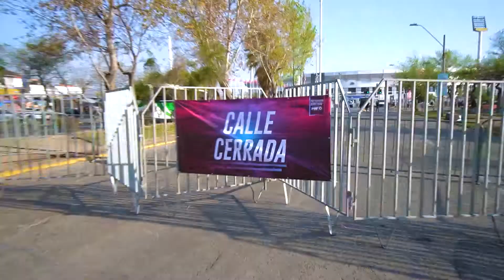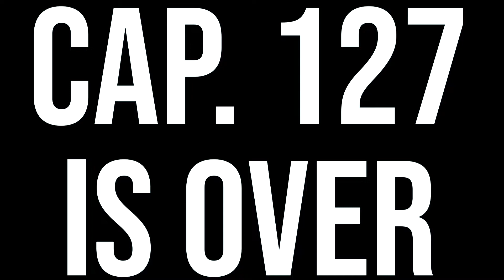ASÍ SE VIVIÓ el ÚLTIMO DÍA de DADDY YANKEE en CHILE